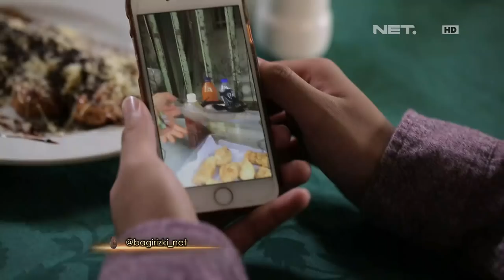Berbagi Rizki - Kisah Sedih Di Balik Rumah Nenek Rosada (2/3)